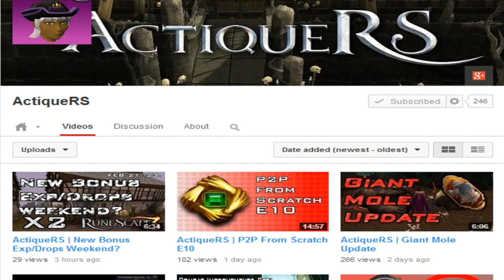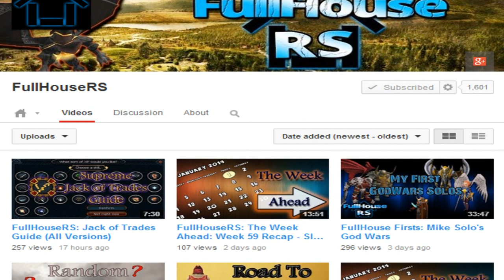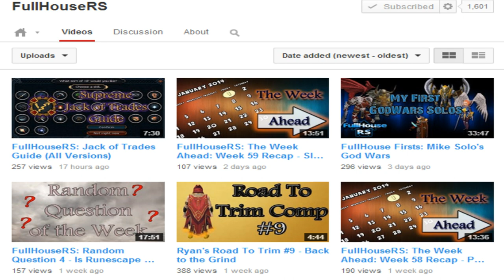Rogie's PvM Droplog: Result of 30 Barrows Pendants!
~ Join "Skiller" Friends Chat in-game to Chat! ~
~ Want access to my TeamSpeak? - PM me your RSN! ~

Droplog Figures etc:

Dharok legs
1946 Blood runes
2504 Chaos runes
1854 Death runes
9596 Mind runes
22 Barrows totems
361 Bolt racks

Akrisae's war mace
Ahrim's staff
4808 Death runes
6528 Mind runes
1134 Blood runes
18 Barrows Totems
251 Bolt racks
8 Super restores (x2) = 16

3080 Blood runes
4412 Chaos runes
6662 Death runes
16861 Mind runes
40 Barrows totems
612 Bolt racks

160k Magic xp
108k HP xp

12 x Overload (50k) = 600k
12 x Prayer renewal (4.2k) = 52k

3.2 Million Profit - 160k + 40k (repairs) = 3M profit.

4 hours for 35 chests = 750k/h

1 item / 10 chests approx.